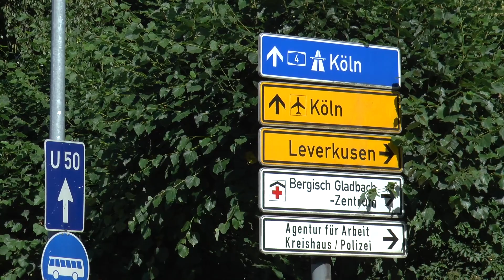Bergisch Gladbach city in the Cologne/Bonn Region of North Rhine Westphalia, Germany (Deutschland)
Bergisch Gladbach, city in the Cologne/Bonn Region of North Rhine-Westphalia, Germany.

Population more than 111 000,  area 83,12 km² (32.09 sq mi).